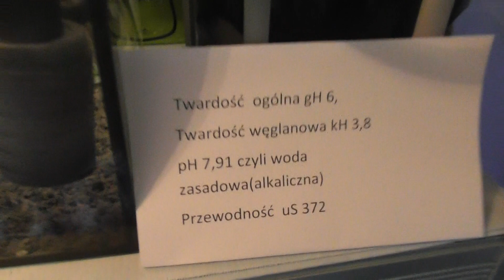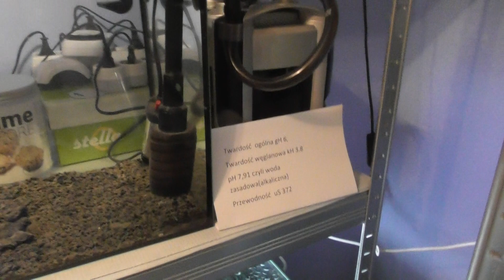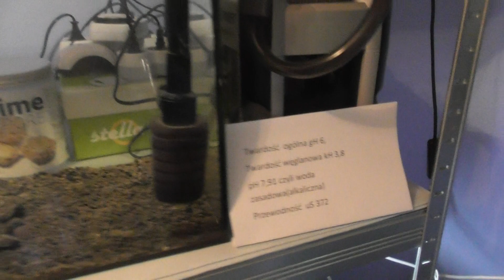Jakie parametry daje sól z qualdrop- u dla krewetek Sulawesi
Dziewiąty dzień dojrzewania akwarium pod krewetki Sulawesi i dwa dni po dodaniu soli do akwarium, parametry są obiecujące, a akwarium zaczyna żyć pełną parą :)